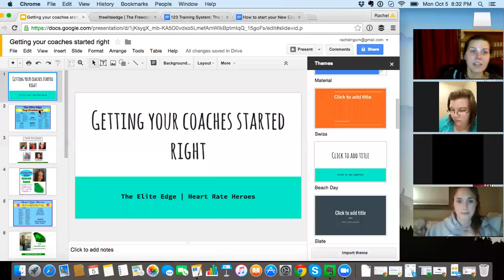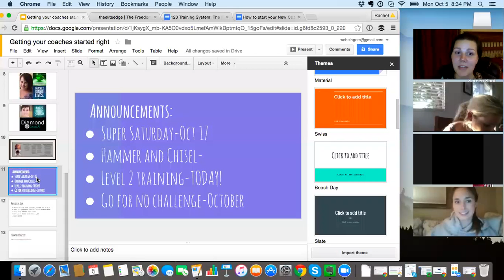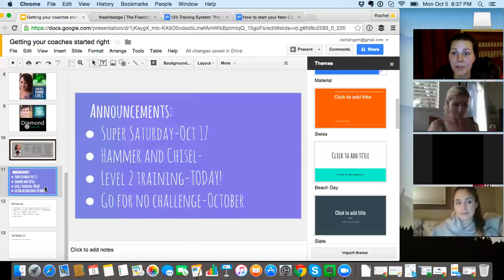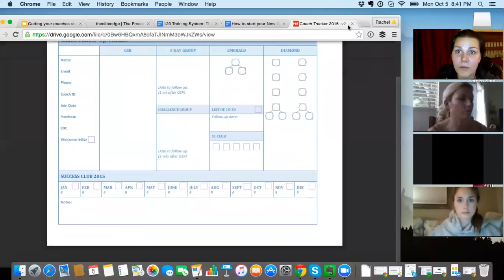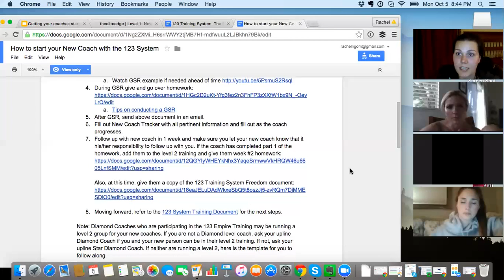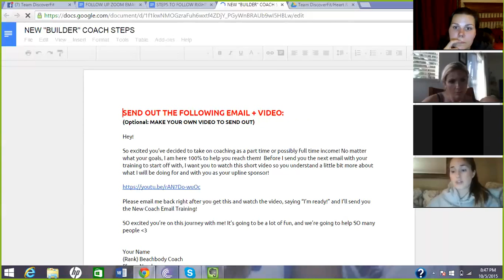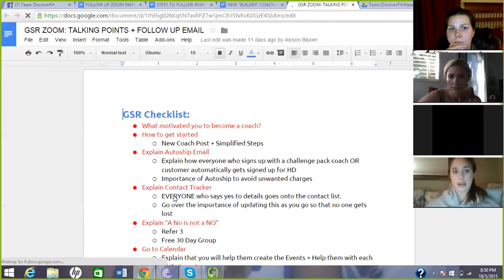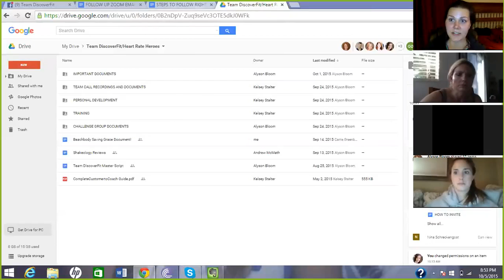Getting your coaches started right--Top Coach Tips